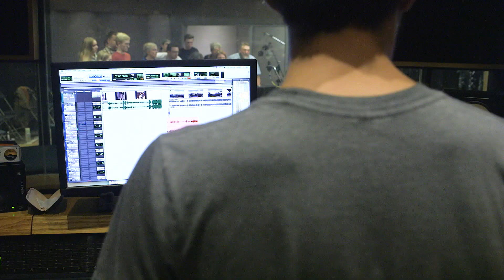WTF is a Loop Group?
This is a Loop Group.
This is Rebeloop.